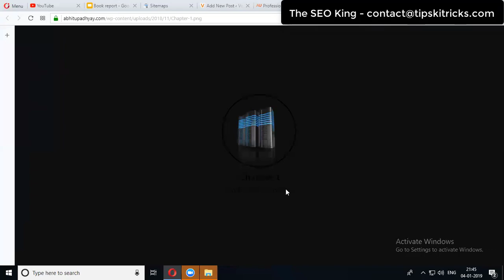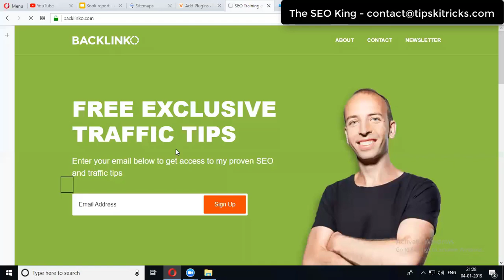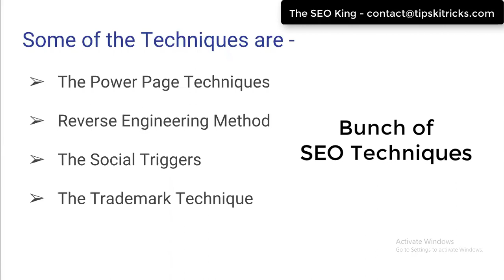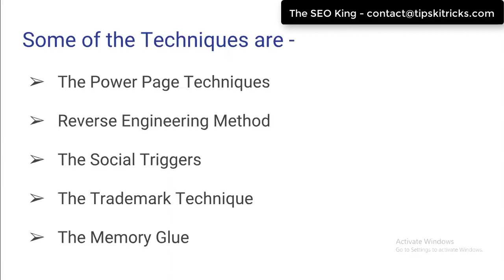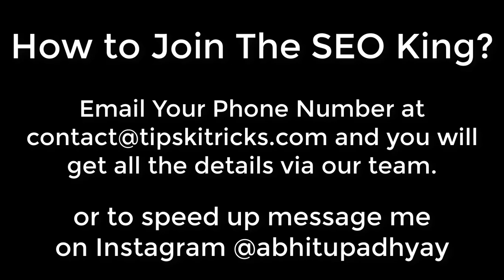Rare Footage from The SEO King Program | Features of The SEO King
If You Want to Join "The SEO King" Program then You Can Join Directly and More More Information Send Your Mobile Number to our Email

Mic I Use

Find Me on My Blog and Social Media-